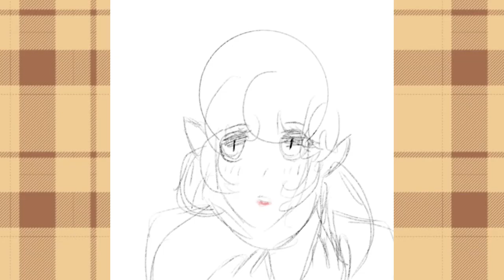Golden retriever and Black cat.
“ Café is Where our love starts. “

Rip my storage//